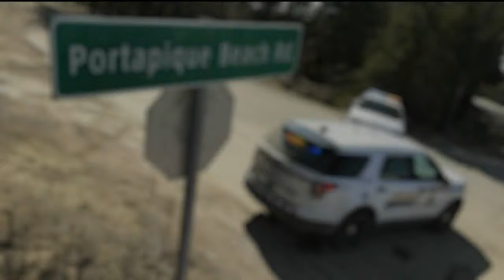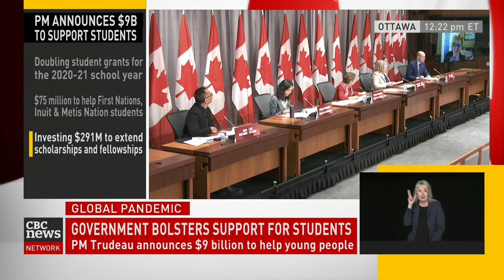Students to get $9B in aid, Trudeau announces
Students will be eligible for $1,250 a month from May through August. That sum can go up to $1,750 if the student is taking care of someone or has a disability.